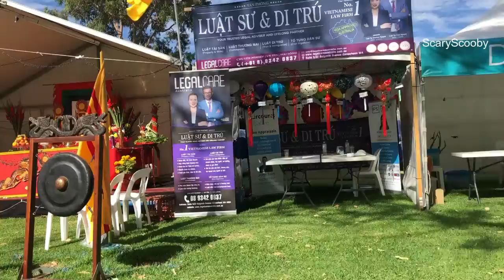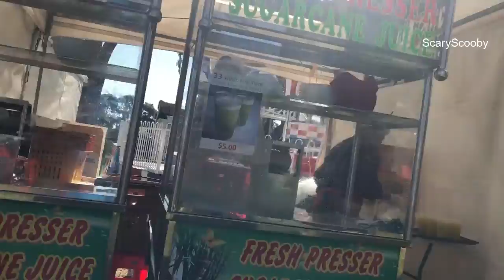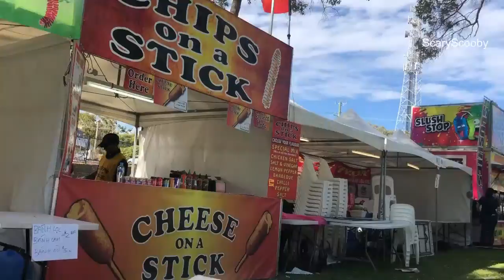The Vietnamese New Year’s Festival Wanneroo Showgrounds 01.01.2020 Perth Western Australia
The smell from the food vendors was divine, they all complimented each other. The stage was amassed with speakers with lovely music.